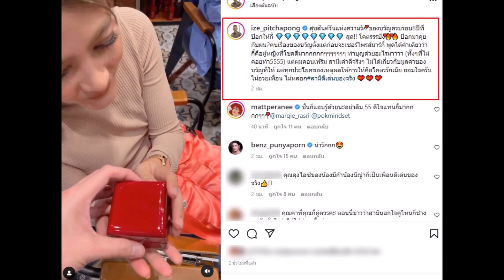ป๊อก เซอร์ไพรส์ มาร์กี้ เปย์แหวนเพชรเม็ดใหญ่มาก